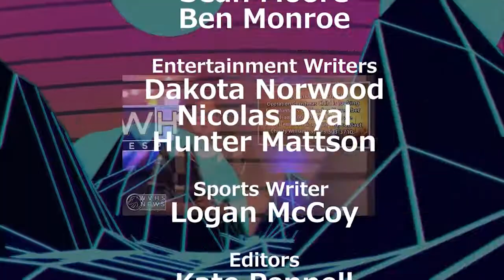The Spill 2.27.18